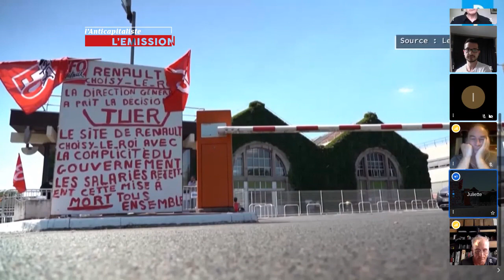L’Anticapitaliste, l’émission n° 9 - 3 juin 2020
Deux thèmes pour cette émission :
• Les violences policières et racistes, aux États-Unis comme en France, et les réactions populaires.
• Les licenciements et suppressions de postes.
Avec Philippe Poutou,
Youcef Brakni, Comité Adama
Florent Grimaldi, CGT Renault Lardy
Tiziri Kandi, CGT hôtels
Ioan, CGT Airbus Toulouse
un camarade de la presse

Interventions :

00:00 Intro
02:49 Violences policières USA - K
07:29 Youcef Brakni - Comité Adama
20:42 Reportage licenciements
21:32 Florent Grimaldi, CGT Renault Lardy
26:00 Thierry Bodin, CGT Sanofi
33:00 Ioanna, Aéronautique
39:26 Philippe Poutou, Porte Parole du NPA
43:50 Tiziri Kandi, CGT hôtels
49:49 Marie, intermittente, SFA-CGT
56:30 Tiziri Kandi, CGT hôtels
1:00:12 Ioanna, Aéronautique
1:05:45 Pierre, CGT Fonderie de Bretagne
1:09:59 Florent Grimaldi, CGT Renault Lardy
1:15:25 Tiziri Kandi, CGT hôtels
1:19:22 Philippe Poutou, Porte Parole du NPA
1:24:20 Conclusion